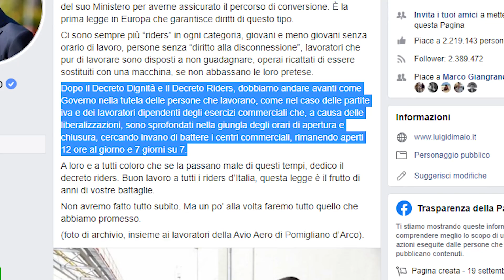EMILIA-ROMAGNA: Chiusure domenicali, scontro tra sindacati e imprenditori | VIDEO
“Rivediamo le aperture domenicali”, questo l’annuncio fatto pochi giorni fa da Luigi di Maio che punta di nuovo l’obiettivo su un cavallo di battaglia del Movimento 5 Stelle, che verrà discusso nei prossimi mesi in parlamento. Se ne è parlato anche nella nostra trasmissione Talk24"Dopo il decreto dignità dobbiamo andare avanti come Governo nella tutela delle persone che lavorano, come nel caso dei dipendenti degli esercizi commerciali sprofondati nella giungla degli orari di chiusura."​​​​​​​Queste le parole con cui Luigi Di Maio ha voluto riaprire il dibattito sulle chiusure domenicali dei negozi. Un tema sul quale si era dibattuto molto durante la nascita del governo gialloverde ma che da alcuni mesi era finito nel dimenticatoio. In realtà il lavoro in Parlamento procede, anche se a passo lento. La legge, che prevede 26 aperture domenicali + 8 in deroga per le festività, è ferma in Commissione e potrebbe arrivare il Aula nel mese di dicembre. Al momento manca però l’accordo tra 5 stelle e Pd, con i Dem che vorrebbero un massimo di 12 chiusure per tutto l’anno. Un argomento che fa discutere tutto il mondo del lavoro, sempre diviso tra la tutela dei dipendenti e le esigenze di un mercato in continua evoluzione, come testimonia anche l’apertura del nuovo stabilimento Amazon a Santarcangelo.